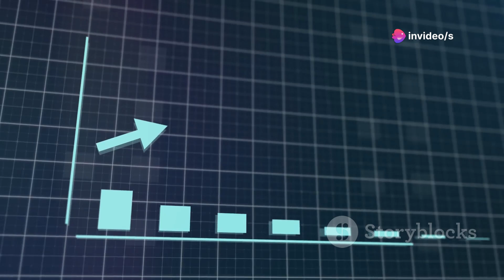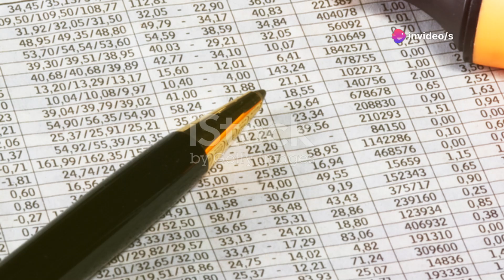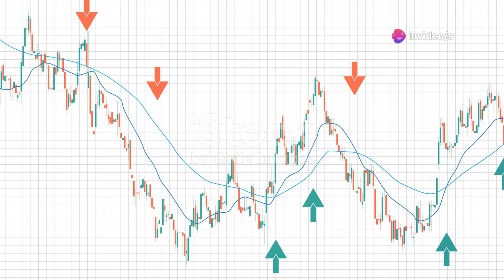Warren Buffett Dumps Housing Stocks: It's Time to Rethink Your Portfolio, Too